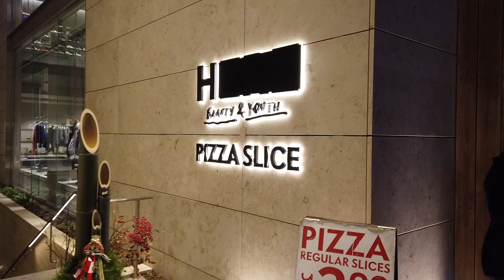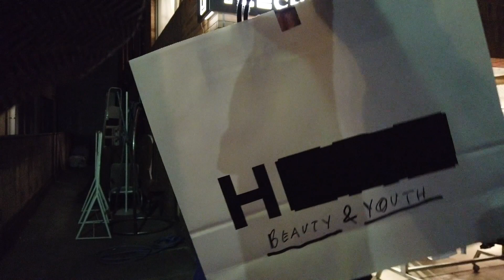【買物動画】2019年1点目の買い物へin表参道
instagramへ着用画像が先に上がってしまうかもしれませんので
是非こちらをチェックお願いします！

2019年も皆さんに楽しんでいただけるように頑張ります！！

今回もカメラマンとして
お手伝いしてくれたテシマくんのSNS